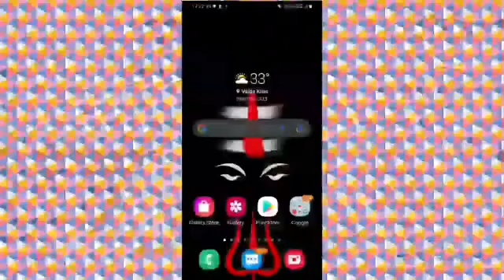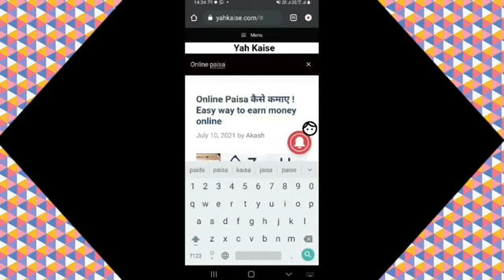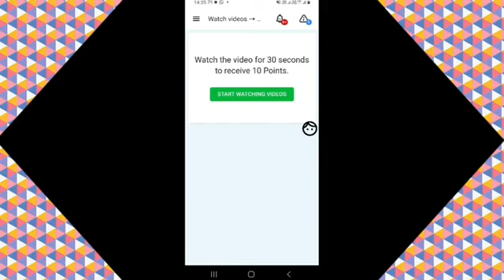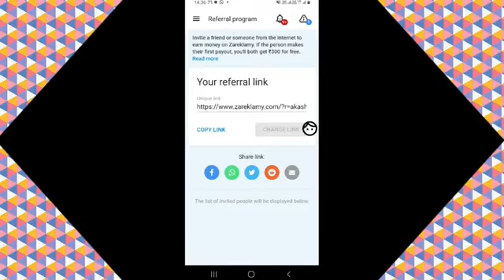How to get uc in Bgmi for Free | BGMI me Free UC Kaise Le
1)how to get free uc in battleground mobile india
2) bgmi free uc
3)how to get free uc
4) free uc
5)get free battalground mobile india uc
6)free uc battalground mobile india
7)bgmi me free me uc kaise le
8) Battleground mobile india me free me uc kaise le
9) Battlegrounds mobile india me free me uc kaise le
10)how to get free uc in battlegrounds mobile India
11)how to get free uc in battleground mobile India
12)how to get free uc in bgmi
13)how to get free uc in battlegrounds India
14)Yah kaise gamer